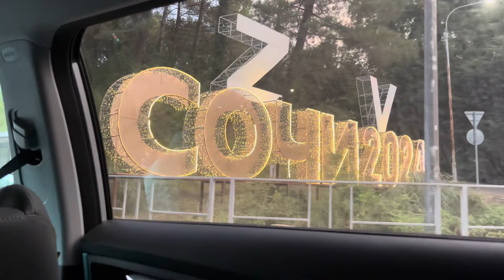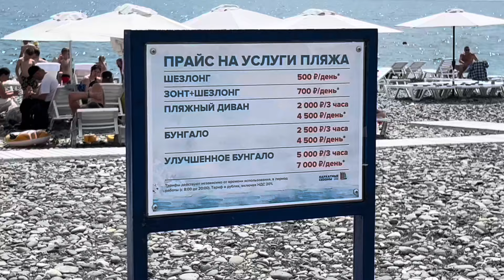Приехали на МОРЕ☀️СИРИУС июль 2024//Сходили на рынок